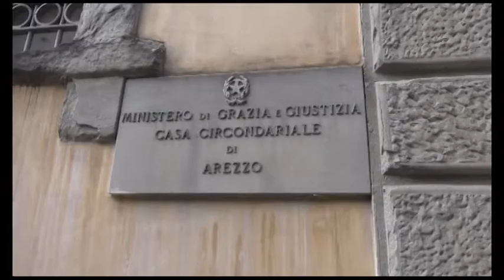Aggressione e tentativo di violenza: 35enne resta in carcere